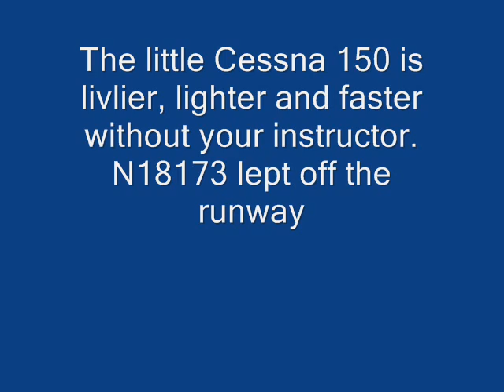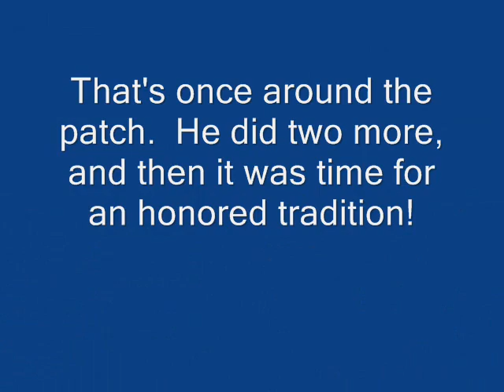Jake's Solo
Jake's First Solo Flight